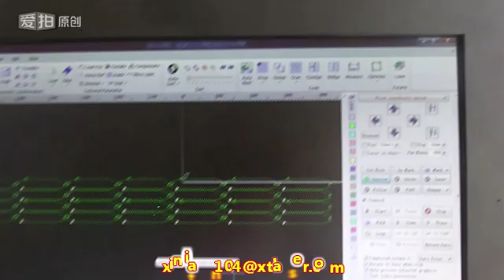Fiber laser cutting machine on 1mm stainless steel